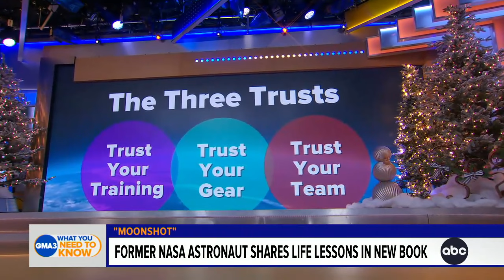NASA astronaut talks new book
NASA astronaut Mike Massimino discusses his new book, “Moonshot: A NASA Astronaut’s Guide to Achieving the Impossible.”